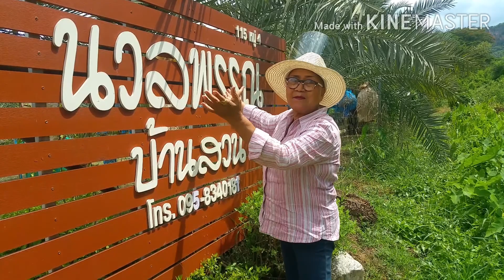อินทผาลัมอร่อย ช้าไม่ได้แล้ว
สวนอินทผาลัม ต.เขาแร้ง อ.เมือง จ.ราชบุรี ให้ผลผลิตคุณภาพดี